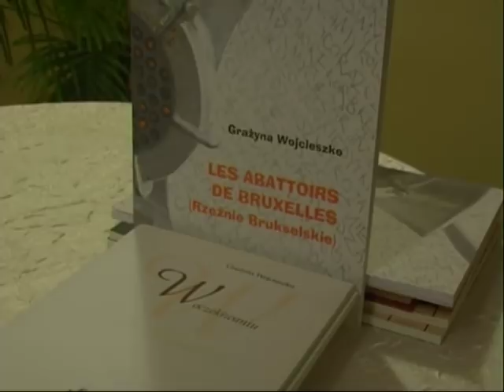Wieczór z poezją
8 listopada w Tucholskim Ośrodku Kultury odbył się niezwykły wieczór autorski z poezją Grażyny Wojcieszko. Licznie zebrani słuchacze mogli usłyszeć interpretacje samej Autorki oraz Tadeusza Zwiefki. O niepowtarzalne brzmienie, zadbał Adam Prucnal, prezentując własne kompozycje muzyczne.
real. Natalia Papierska